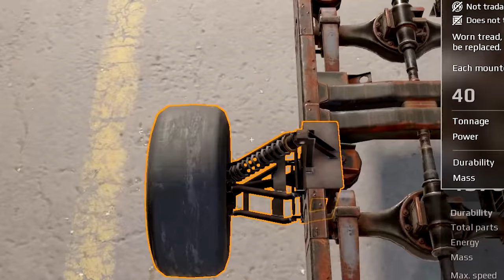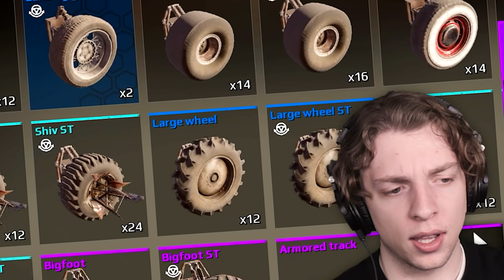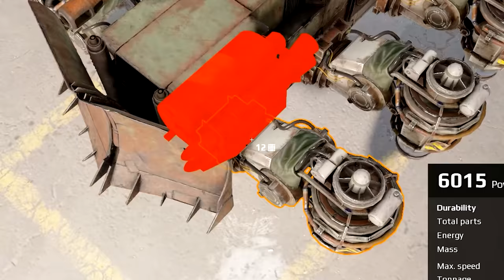Ultimate PRO vs NOOB Build Challenge! (Crossout)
⭐️ GRAB MY LOGO AND FREE BONUS NOW!